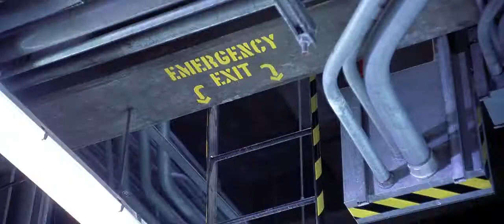The man’s head was eaten when he was pushed into the fish pond